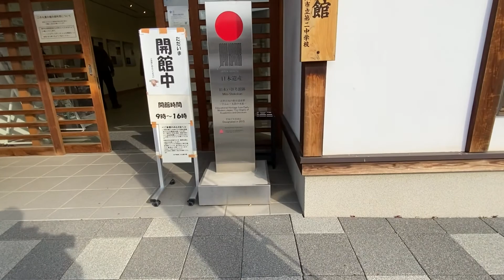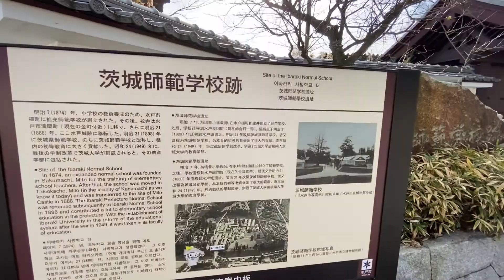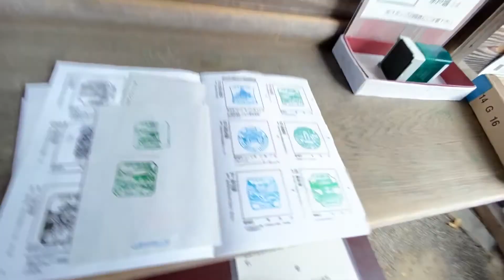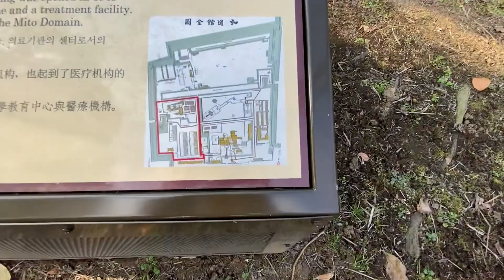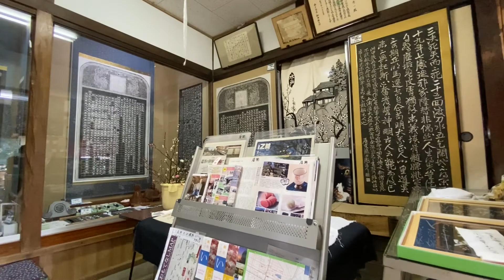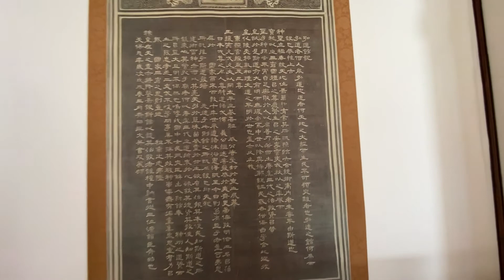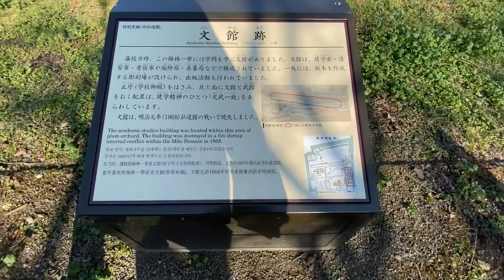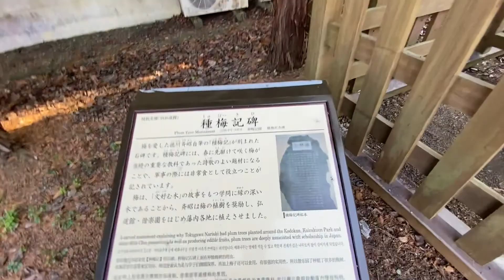水戸② 水戸城 弘道館 日本100名城